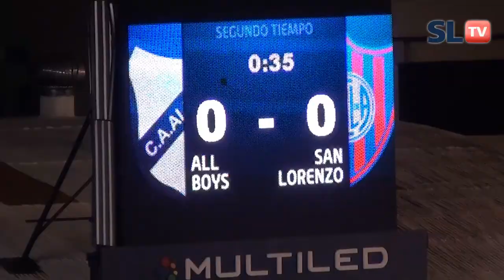Video de la Fecha 14: All Boys Torneo Final 2013 - San Lorenzo TV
Domingo a la noche en el barrio de Floresta, donde el frío ya se empieza a hacer sentir, más todavía cuando tenemos que jugar de noche... Pero no pasa nada, porque los cuervos van y van. Cancha que nos pongan hacemos la fiesta. Y en este caso contra el equipo que es una estación de tren, el equipo de primera puso los goles y la gente la fiesta. Un video de la fecha con mucho grito de gol y la alegría que nos tiene acostumbrados la gloriosa. Mirá esta nueva edición del video de la fecha.